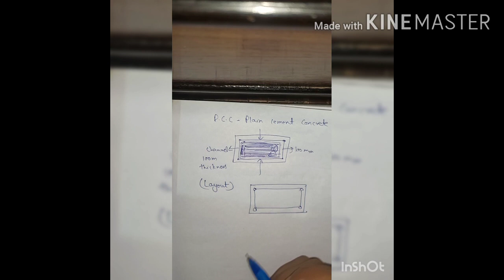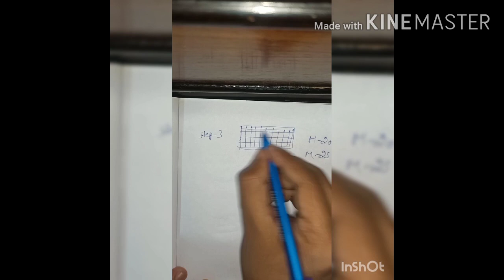कंस्ट्रक्शन ऑफ वहिकल अंडर पास||सिविल इंीनियरिंग||वी यू पी कैसे बनाएं|| पार्ट-1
Hi Friends,
In This Video I will Tell you how To make Vehicle under pass.

Thanks